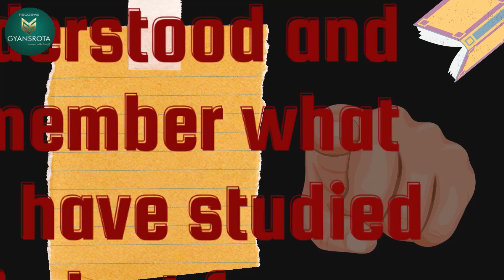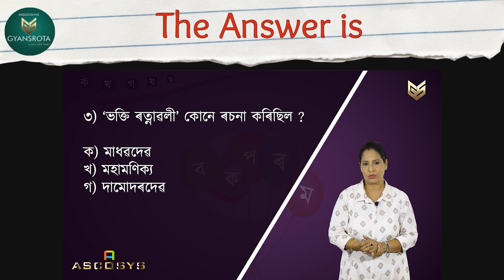Start journey towards excellence with Gyansrota - 12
Check your preparation -  12
The first 6 months of academic year 2024-25 is going to be over soon.
How is your preparation for PT 2/Half yearly examination?
If you have any doubt or feeling that your preparation is not up to the mark, then start journey with Gyansrota immediately.